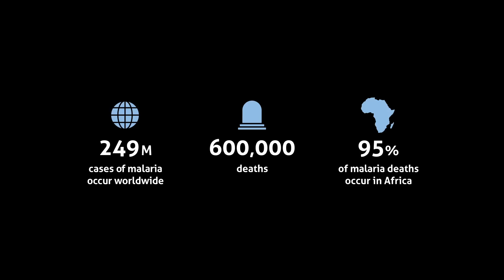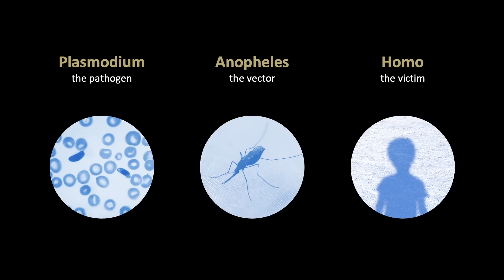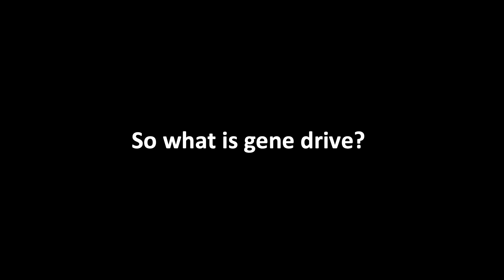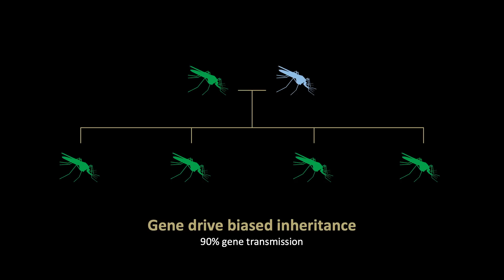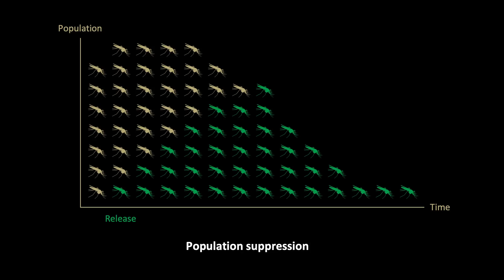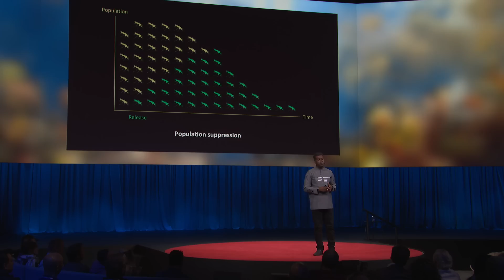How to End Malaria Once and for All | Abdoulaye Diabaté | TED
Malaria is a disease as old as humankind, yet we may be closer than ever to eliminating it, says medical entomologist Abdoulaye Diabaté. He explains the potential of "gene drive" technology — which aims to disrupt mosquito reproduction as a means of halting malaria transmission in Africa — and shows how his team is partnering with local communities to solve this public health challenge.

Follow TED!